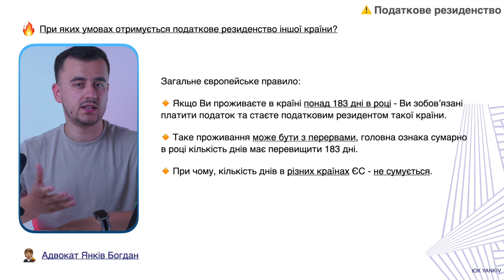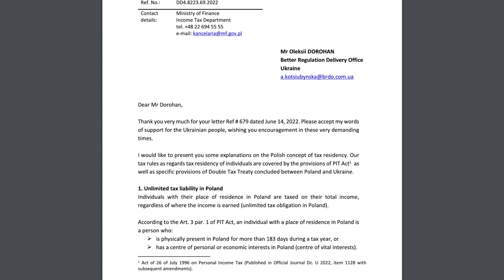Українські біженці будуть платити податки закордоном?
Потрібен адвокат? ✅ YANKIV.com

ТАЙМ-КОД ⏯
00:00 - 01:42 Вступ до відео про податкове резиденство
01:43 - 04:57 Як дізнатися чи я є податковим резидентом України?
04:58 - 07:16 Які наслідки податкового резиденства України?
07:17 - 09:51 Чи треба закордоном заплатити за українські доходи
09:52 - 11:29 Чи треба в Україні заплатити за закордонні доходи?
11:30 Завершення відео про податкове резиденство